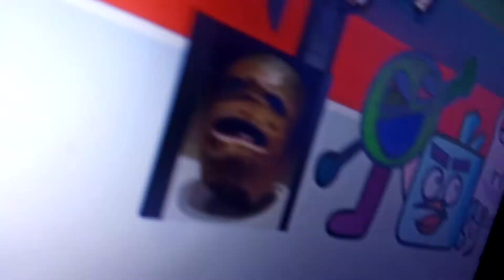All More Plushies: Ice Bird Meets The Object Show